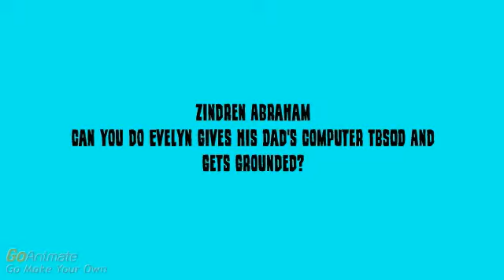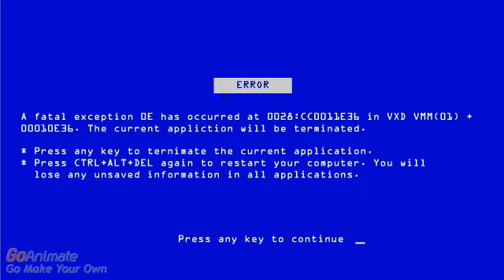Evelyn Gives Her Dad's Computer TBSOD And Gets Grounded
Requested By Zindren Abraham